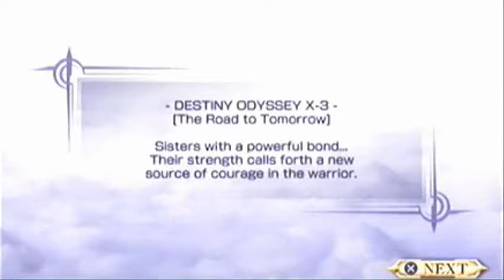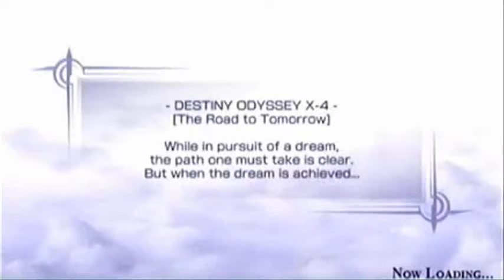Let's Play Dissidia: Final Fantasy #35: I see another summonstone.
Oooh Shiney! Place your bets now if I get it or not.